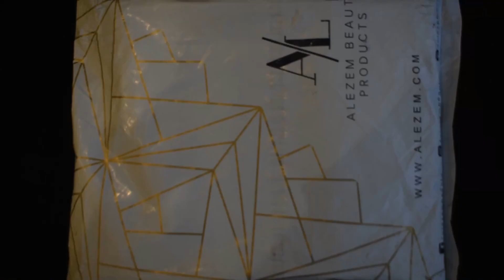Mystry Box by Alezem Beauty 100% review | 2020 new collection | Farah's Corner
HELLO GUYS!
Welcome back to the channel
This package is from Alezem Beauty which have
some makeup and skincare products
Asalamualikum Everyone!
On This Channel we will give you different recepies, clothing, unboxing, many  different reviews on many things and many fun, art for kids.
We hope you will enjoy our videos and stay with us.
Regard's.
FARAH's CORNER